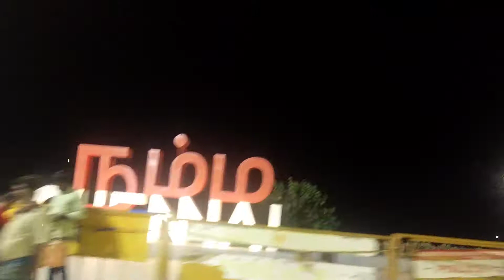Chennai Marina beach exposed | Tour | Vlog | Tamil | JRam